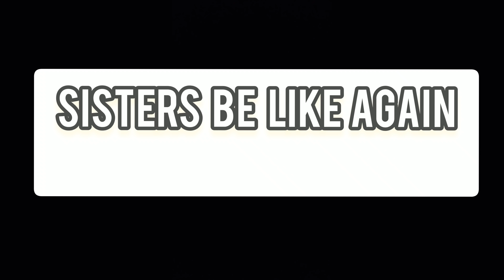Sister's be like (Part -14) || Binu Adhikari || Dikshya Adhikari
Funny and relatable video